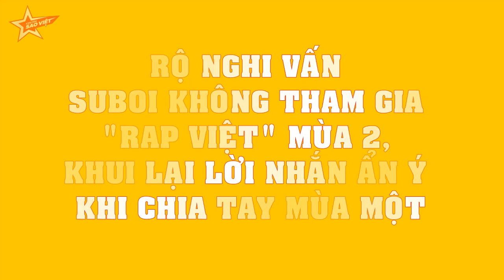RỘ NGHI VẤN Suboi KHÔNG THAM GIA "Rap Việt" mùa 2, KHUI LẠI lời nhắn ẨN Ý khi chia tay mùa một